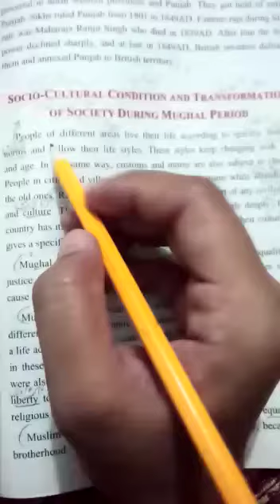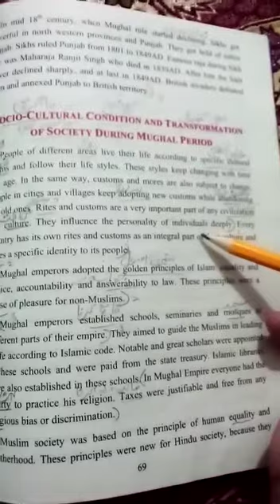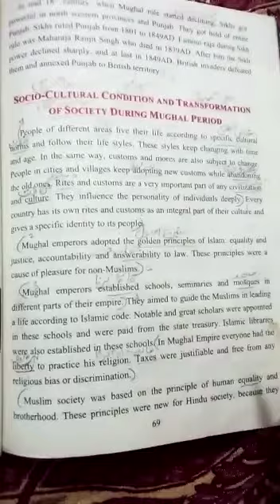CLASS VII PART 8 History Topic : Mughal Empire socio cultural conditions Reading page no 65 to 70